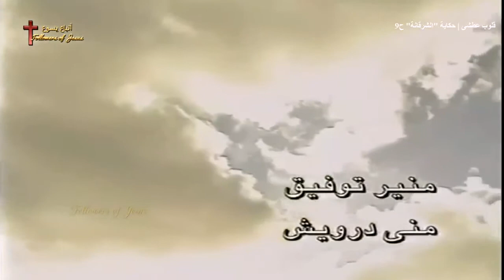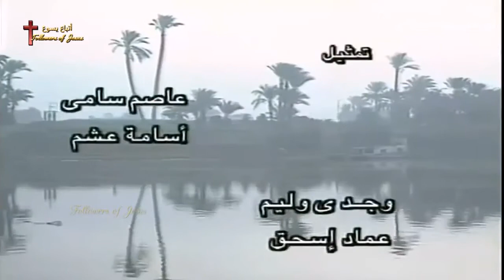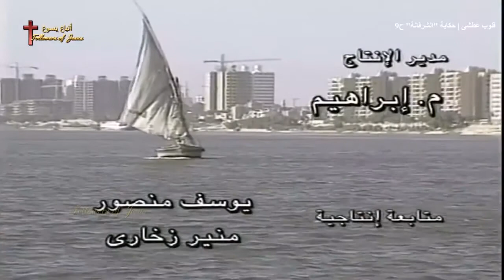مسلسل قلوب عطشي الحلقة التاسعة 9 من 30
ماتنسوش الاشتراك فى القناة لتشجيع خادمة الرب يسوع